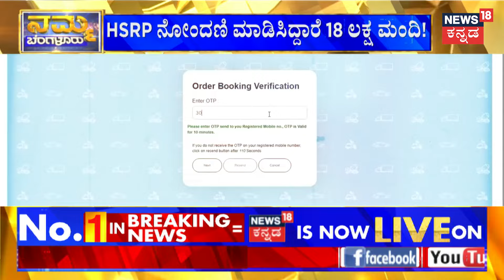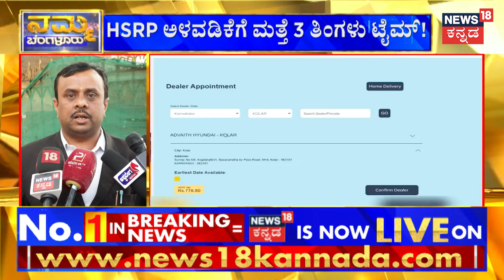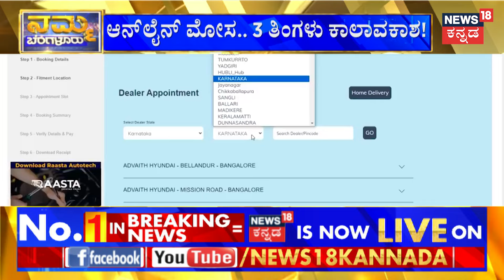HSRP Number Plate | HSRP ನೋಂದಣಿ ಮಾಡಿಸಿದ್ದಾರೆ 18 ಲಕ್ಷ ಮಂದಿ! | Namma Bangalore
HSRP Number Plate | HSRP ನೋಂದಣಿ ಮಾಡಿಸಿದ್ದಾರೆ 18 ಲಕ್ಷ ಮಂದಿ! HSRP ನಂಬರ್ ಪ್ಲೇಟ್ ಅಳವಡಿಕೆಗೆ ಮತ್ತೆ ಮೂರು ತಿಂಗಳ ಅವಧಿ ವಿಸ್ತರಿಸಲಾಗಿದೆ. ಆದರೆ HSRP  ಅಳವಡಿಕೆ ಬಗ್ಗೆ ಜನರಲ್ಲಿ ಈಗಲೂ ಗೊಂದಲವಿದೆ. ಹೇಗೆ ಹೊಸ ನಂಬರ್‌ ಹಾಕಿಸಬೇಕು? ಏನು ಮಾಡಬೇಕು? | Namma Bangalore

News18 Kannada Live | ನ್ಯೂಸ್ 18 ಕನ್ನಡ ಲೈವ್
Karnataka | ಕರ್ನಾಟಕ
Kannada | ಕನ್ನಡ